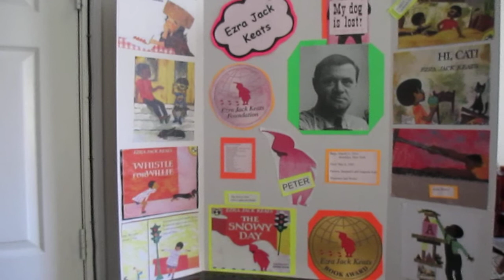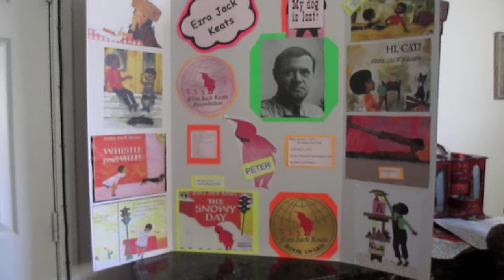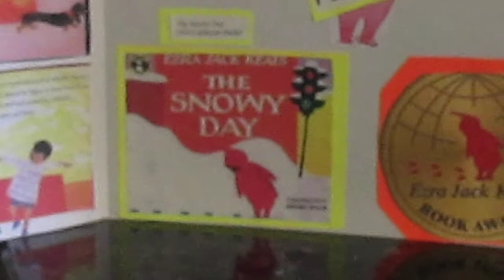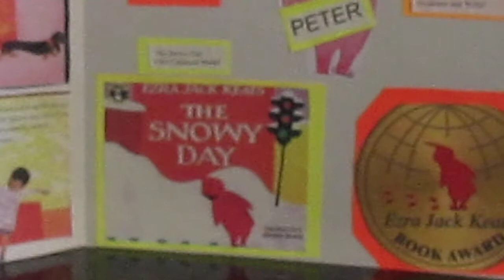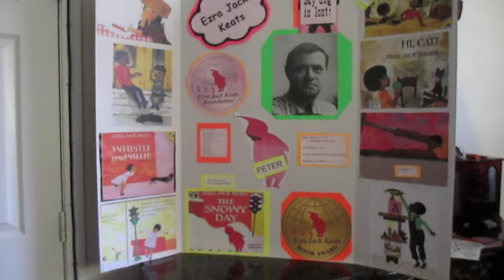Author Board Ezra Jack Keats